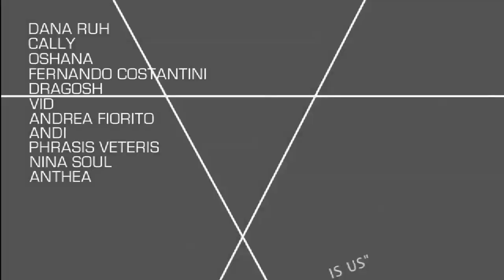Brouqade: Various Artists 2015 'THIS IS US' LP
5th February Exclusive On Beatport / BQD036X

Trackliste:
Dana Ruh _ Something In Between
Cally _ Close Your Eyes
Oshana _ Different Places, Different Spaces
Fernando Costantini _ Ma Douce
Dragosh _ Minikouski
Vid _ Anasilogu
Andrea Fiorito _ Rework 002
Andi _ 80's
Phrasis Veteris _ Ciudad
Nina Soul _ Homeostasis
Anthea _ We Are The People